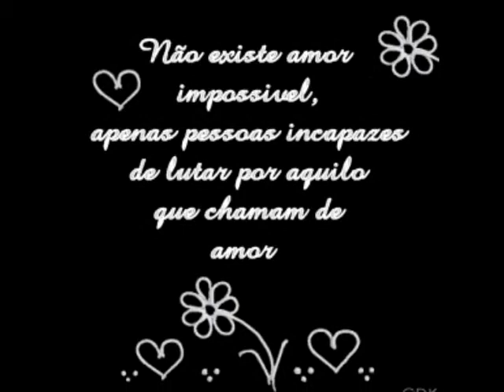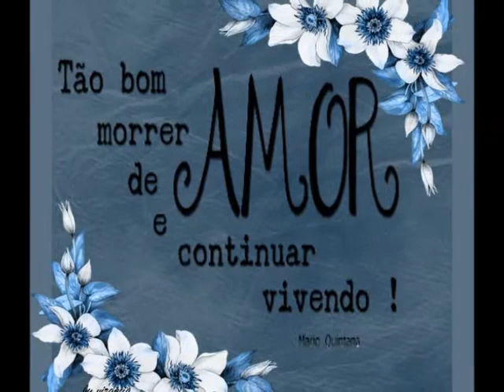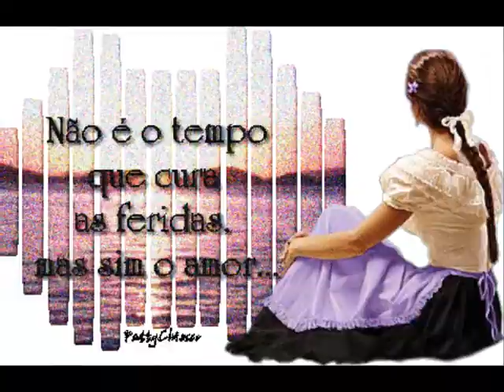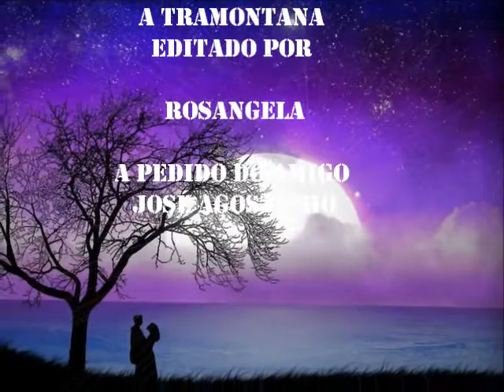SERGIO MURILO_A TRAMONTANA_Editado Por Rosangela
A PEDIDO DO AMIGO JOSÉ AGOSTINHO.